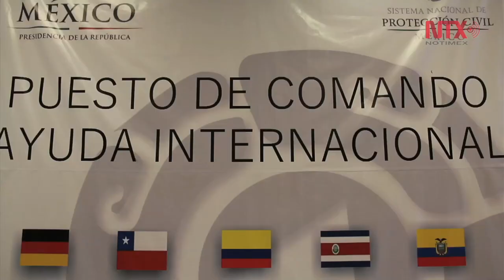Brigadistas internacionales reconocen unidad de mexicanos tras sismos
Rescatistas de España y Colombia que se encuentran en labores de resarcimiento, enfatizaron también la solidaridad de los mexicanos ante esta difìcil situación